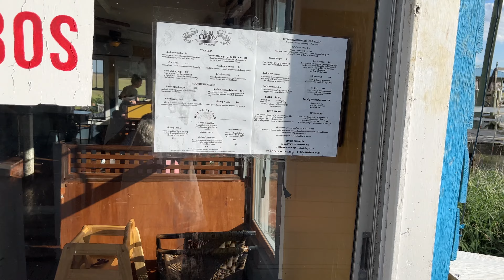Shooting film in Savannah, GA with Kodak Gold 200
Leica MP with 50mm summicron, Hasselblad 500cm with CF 80mm, Contax T3
Savannah, Georgia